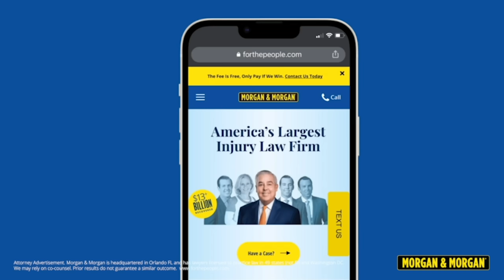SHOCKING PREDICTION for Baltimore Ravens from NFL Analyst!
If you’re ever injured in an accident, you can check out Morgan & Morgan. Their fee is free unless they win.

An NFL Analyst's SHOCKING PREDICTION for the Baltimore Ravens! Chris Simms of ProFootballTalk picked the Baltimore Ravens to be the AFC's #1 seed!

0:00 Chris Simms SHOCKING prediction for the Baltimore Ravens!
1:21 Morgan & Morgan
2:33 Can Ravens make Chris Simms predicition come true?

Subscribe for ALL of your Baltimore Ravens news, Baltimore Ravens updates, Baltimore Ravens rumors, Baltimore Ravens trade rumors, NFL news, NFL updates, NFL breaking news, NFL rumors, and NFL trade rumors around the league!